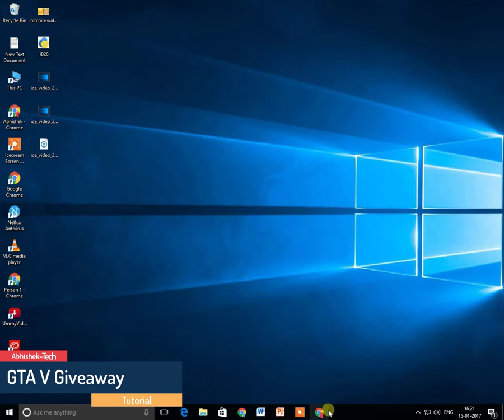GTA V Giveaway [ Closed ]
Read Terms & Conditions First